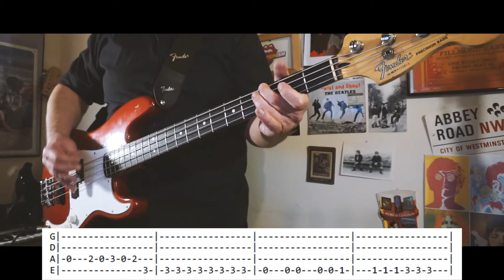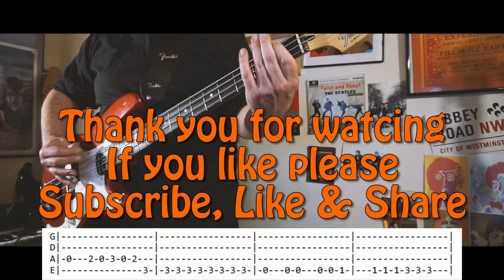"Echo Beach" Martha & the Muffins - bass cover with tabs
This is my equipment:
Camera: Sony A5100
Tripod: Polaroid Photo/Video ProPod Tripod, 72 Inch
Bass: Fender percision MX

All rights to the song or the music , belong to the artist and their record company.